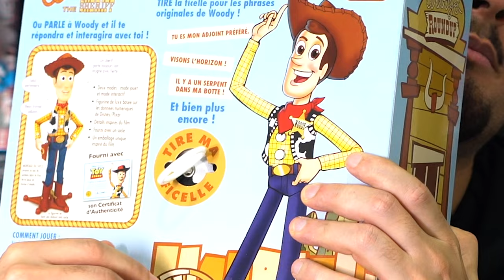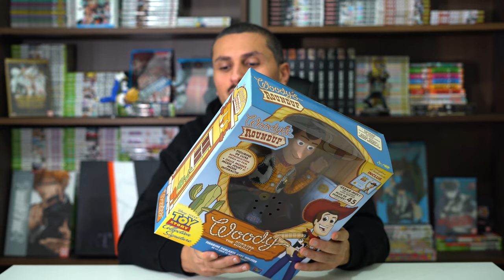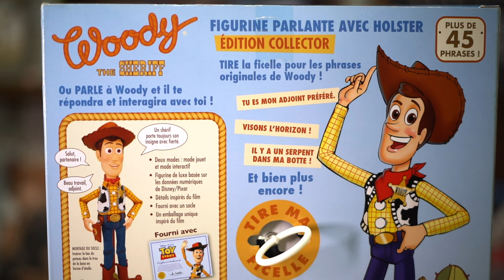UNBOXING Pixar | Sherif Woody Toy Story Signature Collection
Bienvenue pour ce nouvel unboxing ! Cette fois c'est pour le Signature collection de woody de toystory

N'hesitez surtout pas à liker, commenter et partager ça au max !!